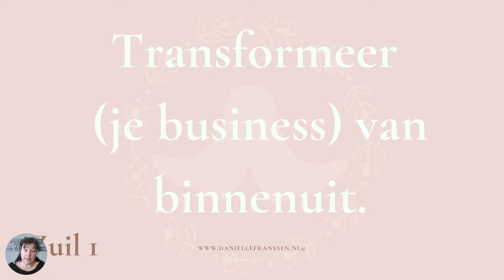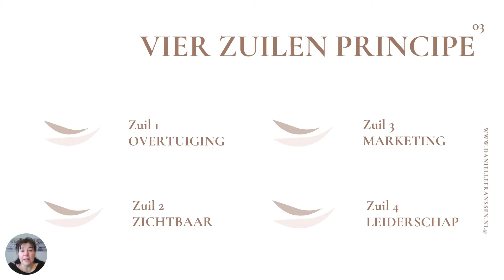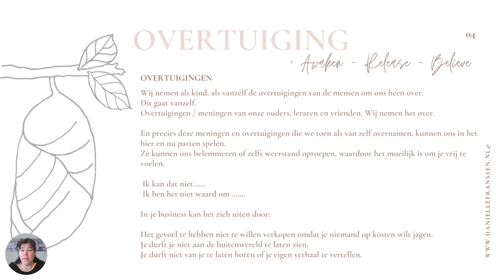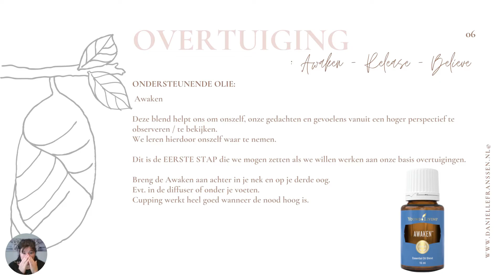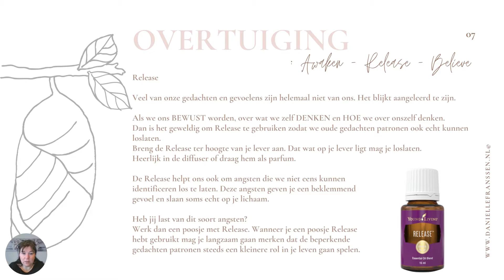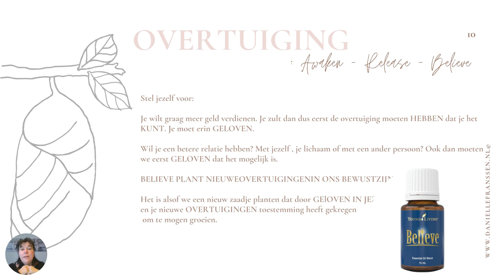Zuilen van transformeren van binnenuit, zuil 1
Wist je dat geuren ook je trilling verhogen?
Ik maakte een korte training van 4 delen waarin je met geuren aan de slag kunt gaan om van binnenuit te transformeren.